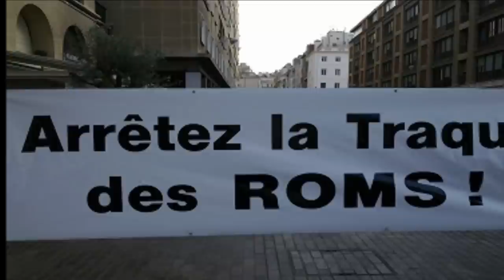Expulsions de Rrom à MARSEILLE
la réalité